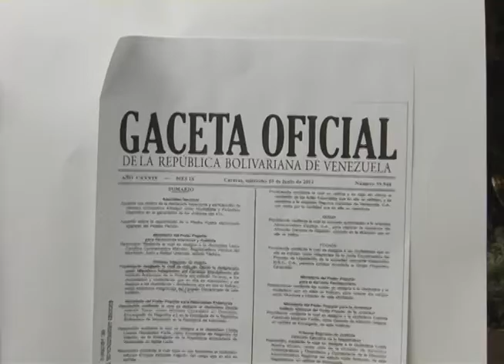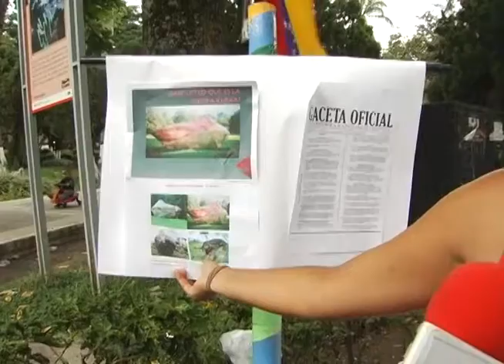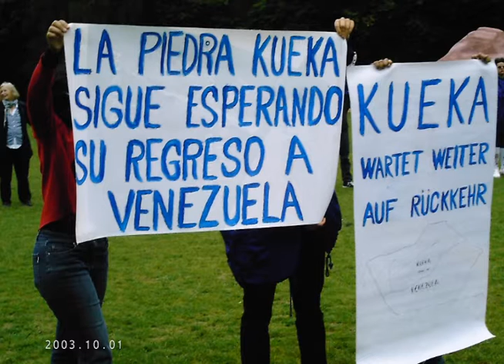Aquí Tatuy Informa: Recuperación de la Piedra Kueka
Son 7 millones de firmas que se necesitan para regresarla a su orígen, hablamos de la Abuela KUEKA, piedra que fué robada de tierras Pemones en el año 1998 por un artista alemán.
La piedra sagrada para las comunidades indígenas del estado Bolívar, representa un símbolo espiritual de amor entre la naturaleza y el hombre. El Movimiento El Corazón y la Conciencia en Unidad, se organizó por todo el país para la recolección de firmas que le exige el gobierno alemán para su recuperación.
Gracias al gobierno Bolivariano a través de la Gaceta Oficial N°39.948, se anuncia la repatriación de dicho monumento sagrado a su lugar de orígen.